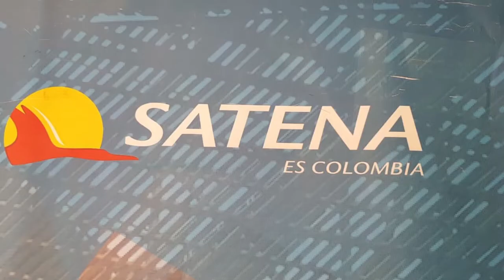Buenas noticias al aire I Debocaenboca.co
SATENA, tiene excelentes noticias para sus usuarios, la utilización del puente aéreo en el Aeropuerto El Dorado y un subsidio, otorgado por el Gobierno, para aquellos destinos distantes en nuestra geografía. Vea a la gerente regional de Satena, Luz Miryam Rey.